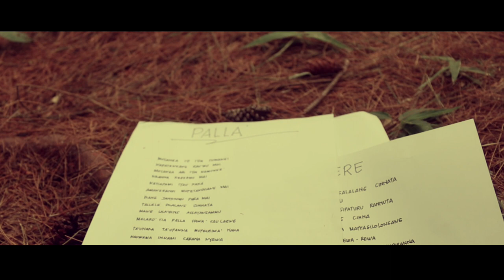PALLAQ SITI QOMARIAH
Produksi: IRS.CREATIVE